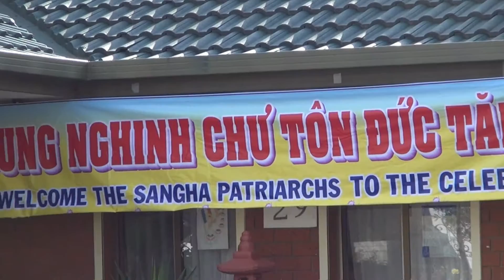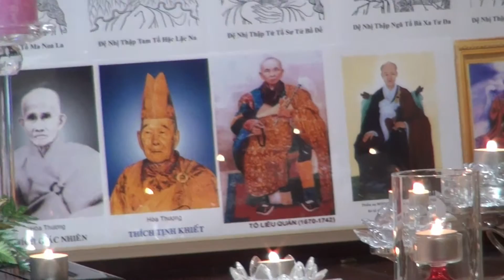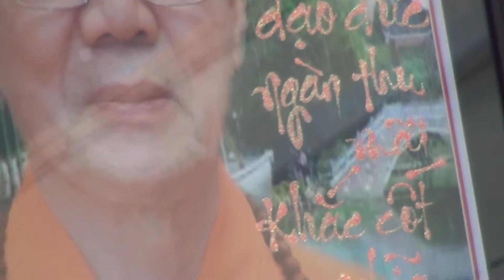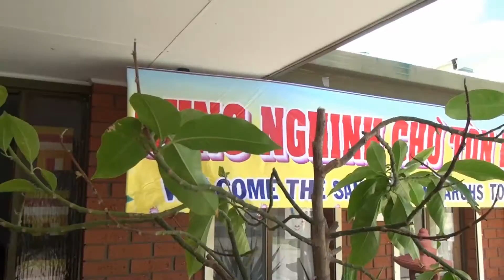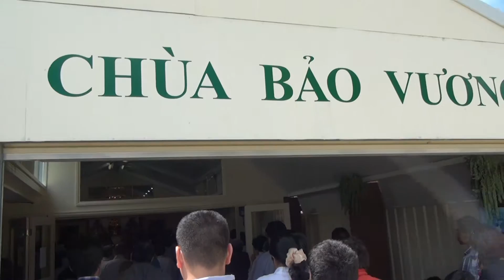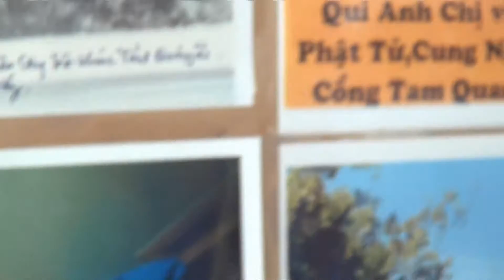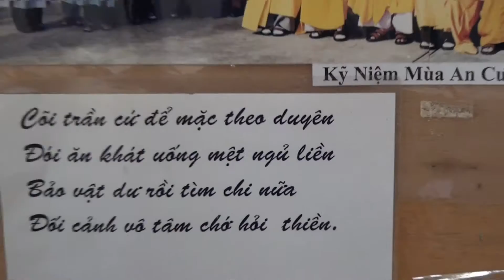Lễ Giỗ Kỵ Tổ Sư tại Lăng Nghiêm Bảo Tự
Topic: Lễ Giỗ Kỵ Tổ Sư tại Lăng Nghiêm Bảo Tự
Venue: HTR Huyền Tôn
Date:

skype: daophatvaodoi
viber, Zalo, Tango, Facebook : thich minh tam